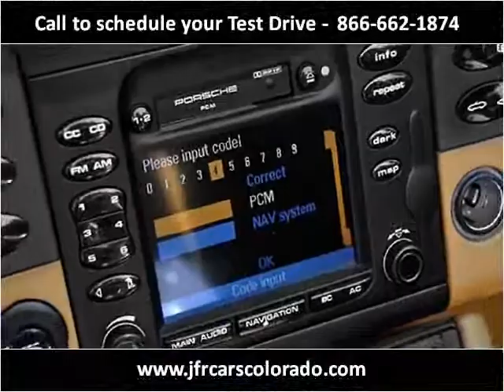1999 Porsche 911 Used Cars Littleton CO